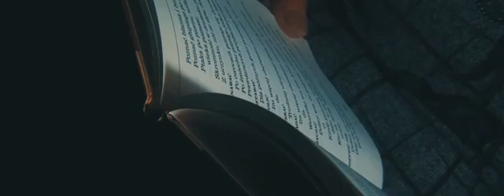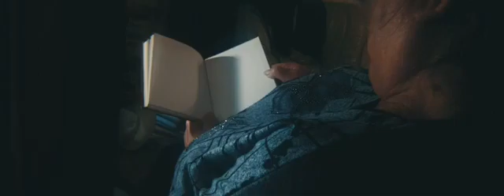Not Alone. Short Film - Horror Camera test